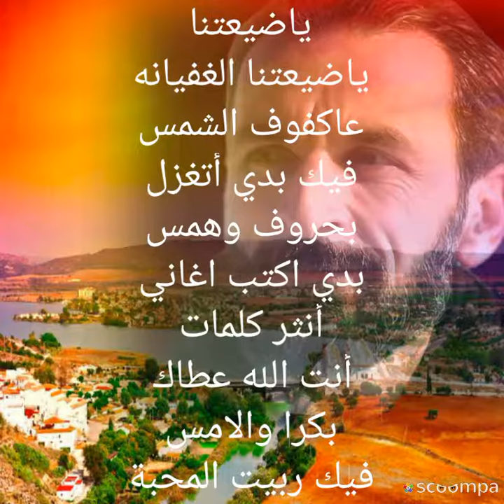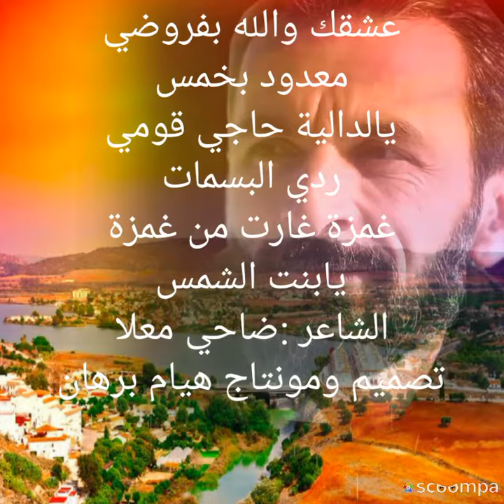يا ضيعتنا الغفيانة عا كفوف الشمس بقلم ضاحي معلا